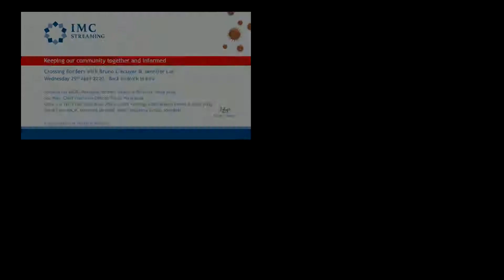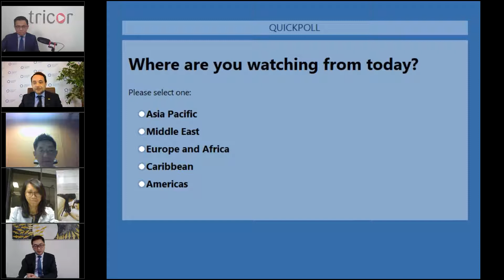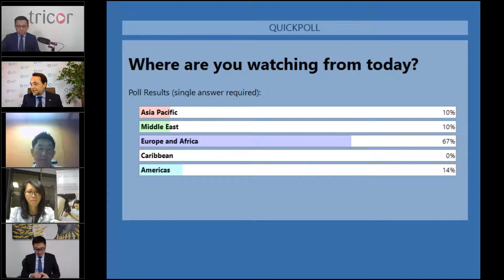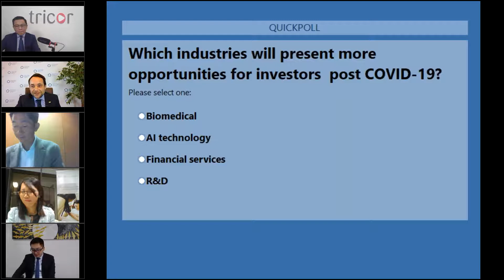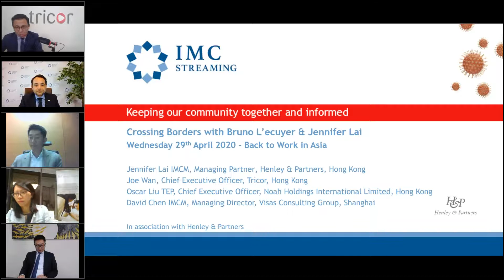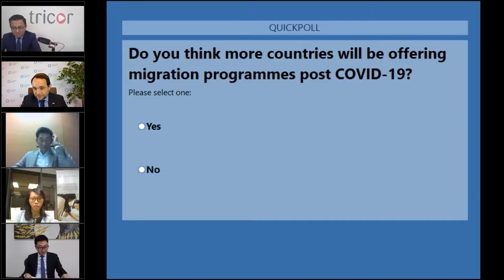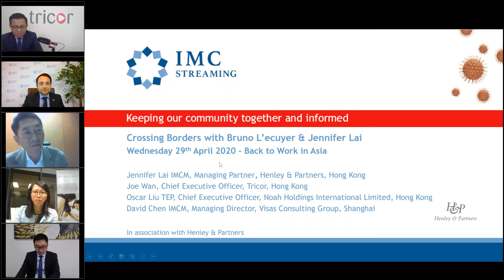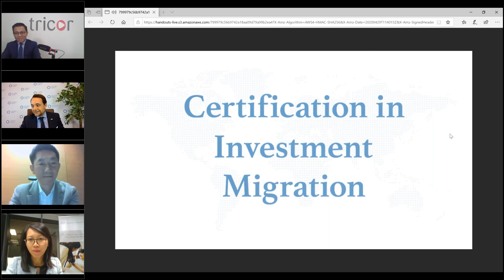Back to Work in Asia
This broadcast has been brought to you in association with Henley & Partners

29th April 2020: During today’s “Crossing Borders” broadcast, we will be discussing post COVID-19 life in Asia:
1. what business measures the organisation took against the virus in the beginning, and now
2. what is the impact on their business in Q1 of their industry
3. what business strategies they took
4. what is the current market outlook of their industry
5. what is the market forecast of their industry post COVID-19

Speakers
Jennifer Lai IMCM, Managing Partner and Head of North Asia, Henley & Partners, Hong Kong
Joe Wan, Chief Executive Officer, Tricor, Hong Kong
Oscar Liu TEP, Chief Executive Officer, Noah Holdings International Limited, Hong Kong
David Chen IMCM, Managing Director, Visas Consulting Group, Shanghai

Weekly podcasts from the only association in the field of investment migration